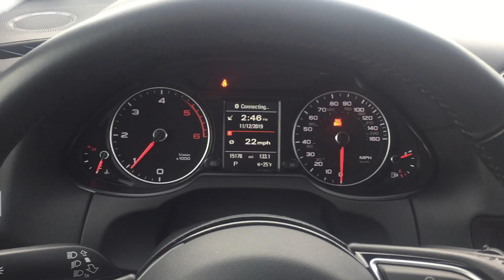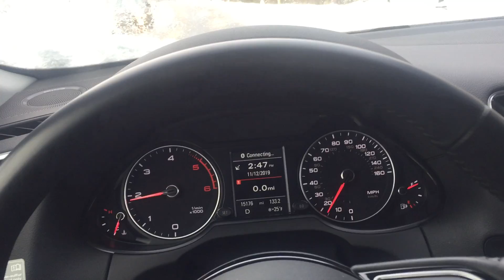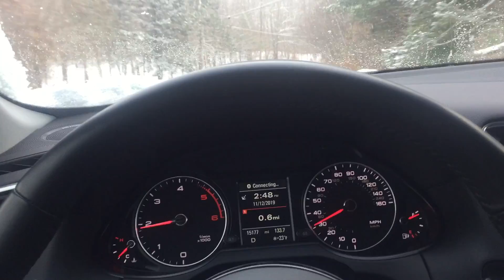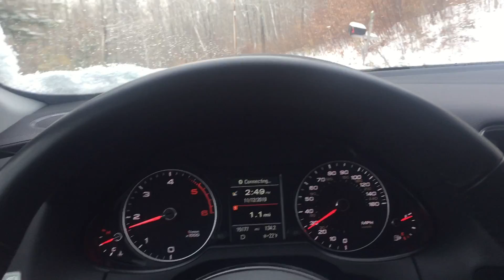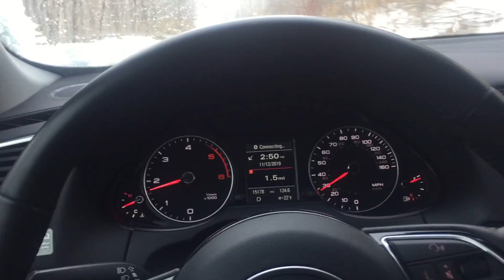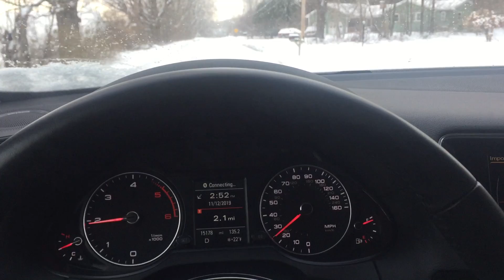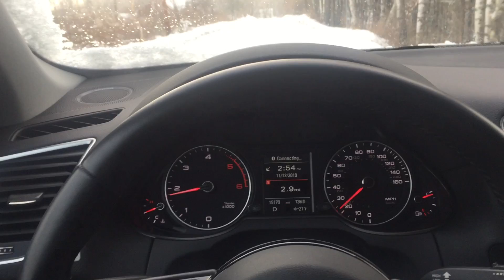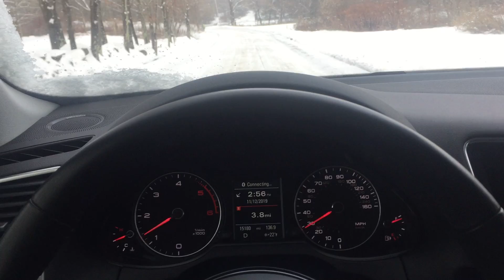2016 Audi Q5 TDI: First Snow Drive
The second half of the vid is where you’ll find the hill starts and ABS clips.